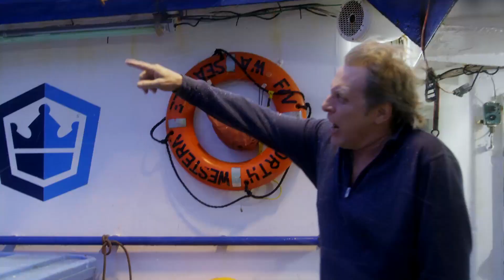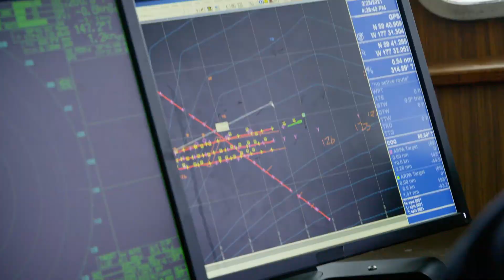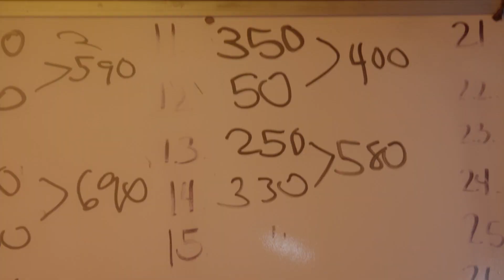Tartaruga-de-pente é operada após engolir anzóis | A Família Irwin | Animal Planet Brasil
Uma tartaruga-de-pente passa por uma operação delicada para remover vários anzóis presos em seu esôfago após engoli-los. Qualquer movimento errado da equipe veterinária pode representar um grande risco de morte para o réptil.